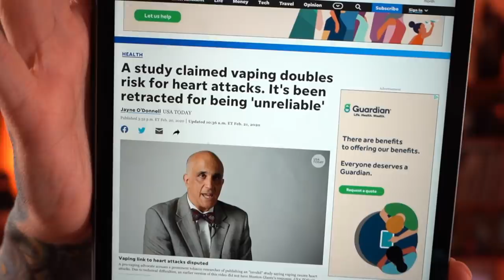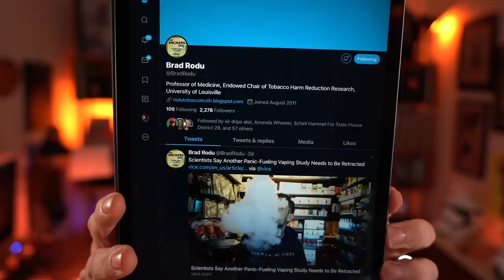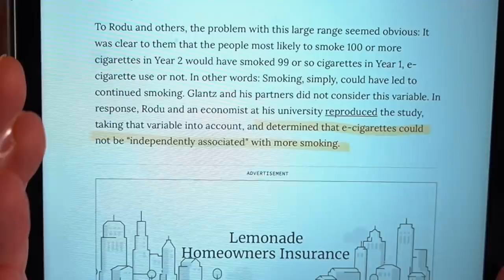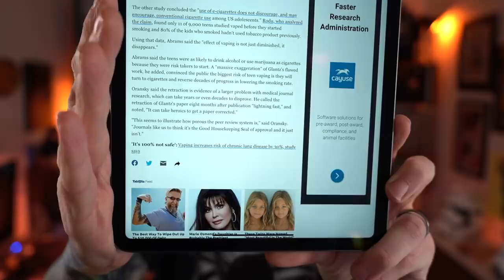More Vape Studies Retracted - Stanton Glantz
They can't ruin the science forever?

This information is being actively suppressed.  Other countries like the United Kingdom, Sweden , Canada, New Zealand and Japan are embracing vaping as a form of tobacco harm reduction and are seeing MASSIVE drops in deadly cigarette smoking.

((Other links))